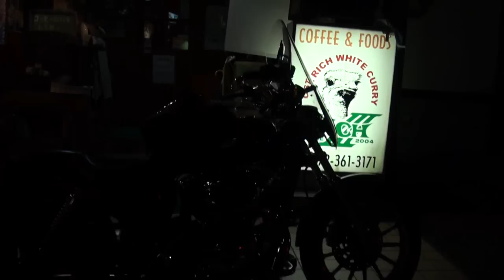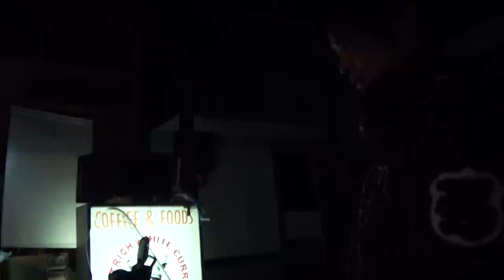摩訶不思議 エンジン始動 全員転倒 2009 XL1200L Harley Davidson Sportster 1200L ハーレーダビッドソンスポーツスター 1200L 1200 ロー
摩訶不思議　エンジン始動　全員転倒　2009　XL1200L　Harley Davidson Sportster 1200L　ハーレーダビッドソンスポーツスター 1200L　1200 ロー　美男子軍団　少年ライダー隊